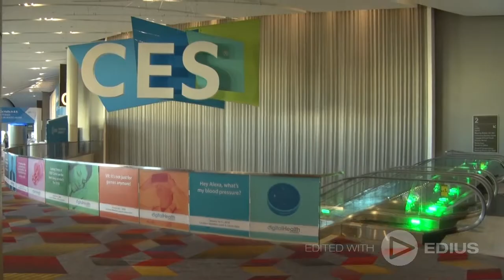ENHANCIA: la bague connectée pour les professionnels de la musique.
Accompagner 9 start-ups lors du CES 2018 de Las Vegas: c'est l'une des 3 missions des étudiants du Mastère Spécialisé Entrepreneur de Grenoble Ecole de Management.
Interview et réaction sur place à Las Vegas avec le Co-fondateur d'ENHANCIA: une start-up qui lance une bague connectée pour les musiciens adeptes du clavier...